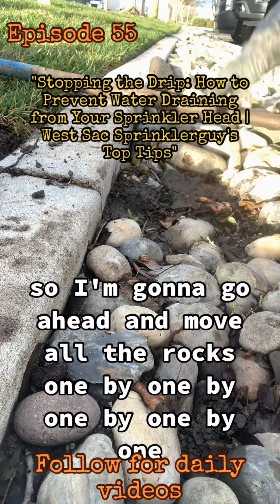"Stopping the Spray: How to Prevent Water Draining from Your Sprinkler Head | Top Tips"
"Stopping the Spray: How to Prevent Water Draining from Your Sprinkler Head | West Sac Sprinklerguy's Top Tips"